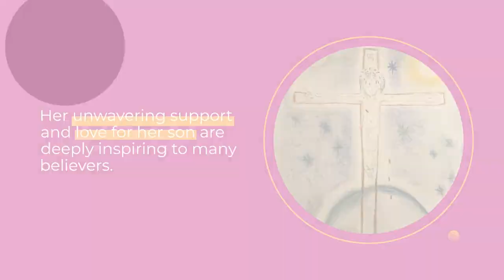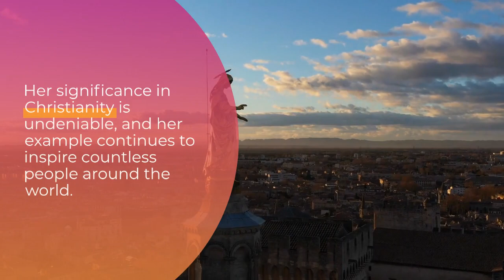Holy Virgin Mary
Pray to Mary she will save you.